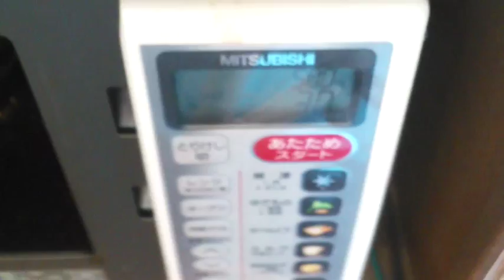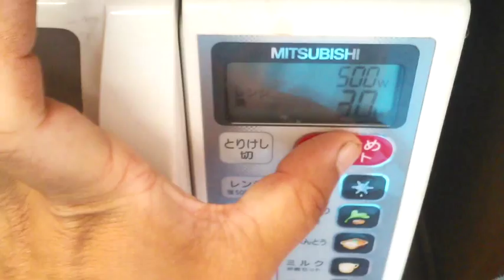食パン で ぶたさん 肉まん風【簡単料理レシピ】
今回は肉まん風の料理をしてみました！
１００均で買ったぶたさんの型を利用しました！

（あれば）
竹の子、シイタケ

オイスターソース　少々

（ご希望の方はコメント欄に一言お願いします）